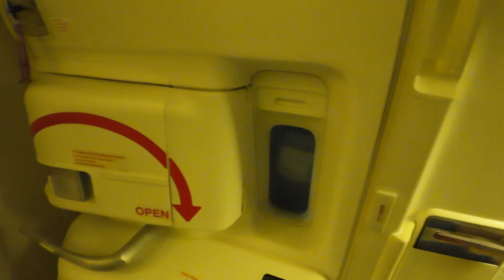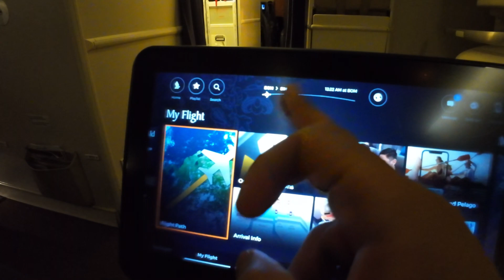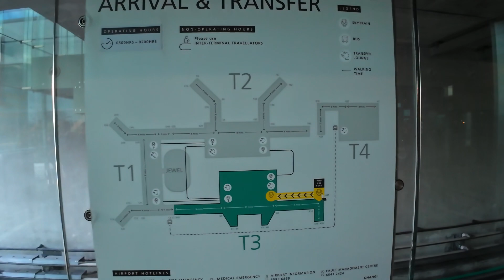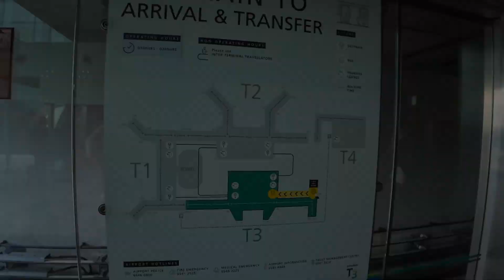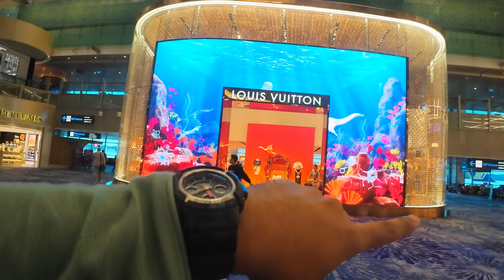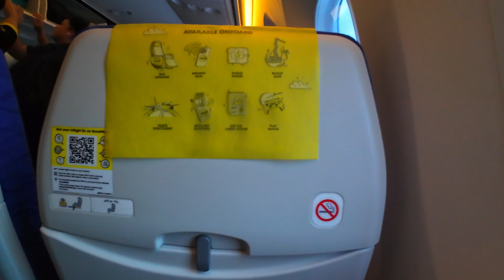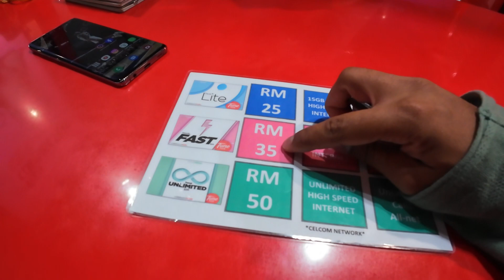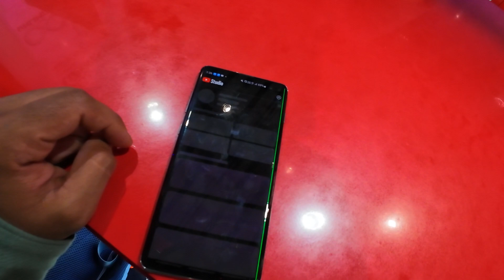India To Malaysia 2024 | Most Beautiful Changi Airport | Luxurious Singapore Airlines Review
Hello All,
          This will be our new Series - Malaysia 🇲🇾 , Truly Asia..!! It was a 6 Days trip including Langkawi Island.
          In this video I have shared all the details of my journey from India To Kuala Lumpur. It has everything you need to know about - Flights, Visa , Immigration , Flight Review, In-Flight Information and also layover spent at the Very Beautiful Changi Airport, Singapore..
          I have shared detailed information and showed all the famous locations in the Changi Airport that you can visit even if you are in the layover. (No need of transit visa)

I hope you guys have enjoyed watching this video.

Pinak Kaulgud.

0:00 In This Series
0:40 Introduction
1:30 Singapore Airlines Flight Review
5:54 Layover at Changi Airport - Singapore
6:15 Sky Train Information
8:09 Famous Indoor Waterfall
8:34 Butterfly Garden
10:30 Review
12:44 Scoot Airlines Review
14:11 Reached Kuala Lampur
14:48 Inter Terminal Bus System
18:11 Sim Card
19:25 Towards Hotel By Cab
19:35 Checked-in into Hotel